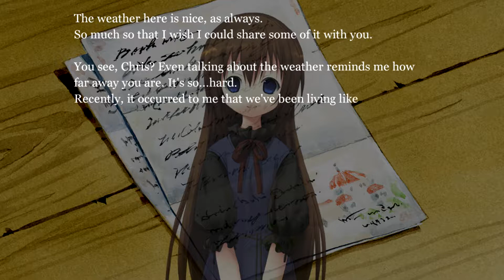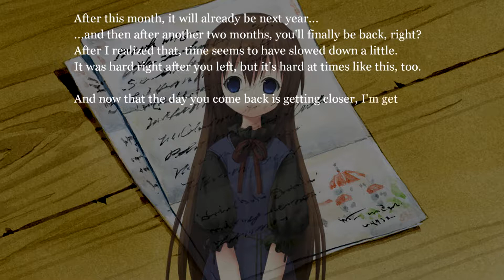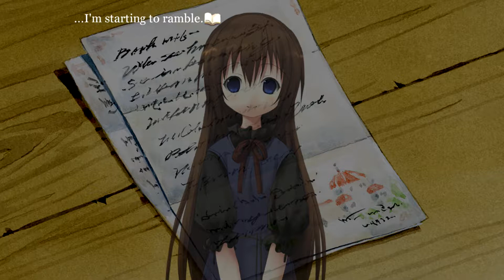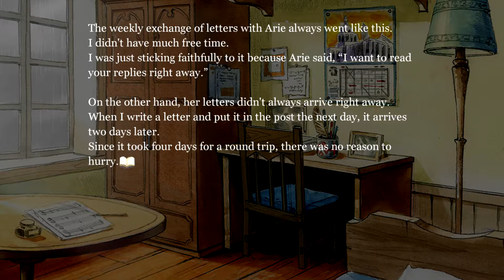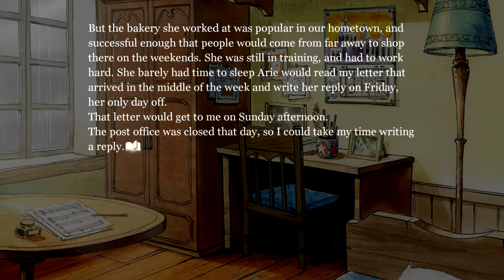Symphonic Rain -PC Game 2017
The reborn HD edition, Remastered by Siro! Set in Piova, the city of music and endless rain. Guide Chris Vertin on the path to become a master musician in a harmonious fusion of Visual Novel and Music-based gameplay.